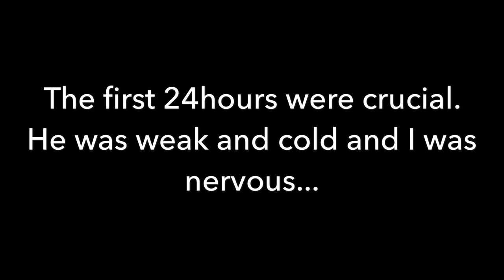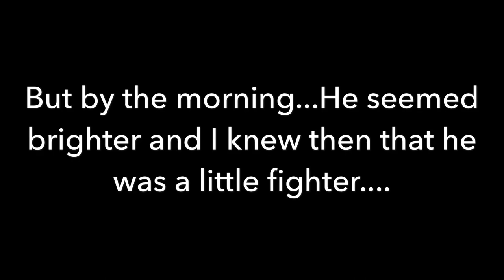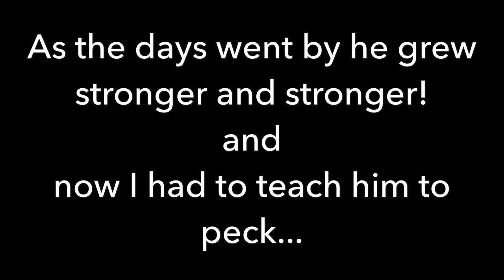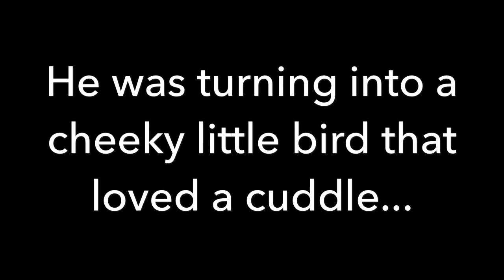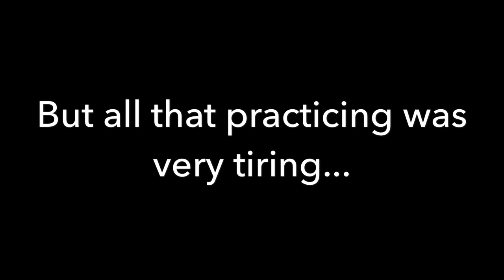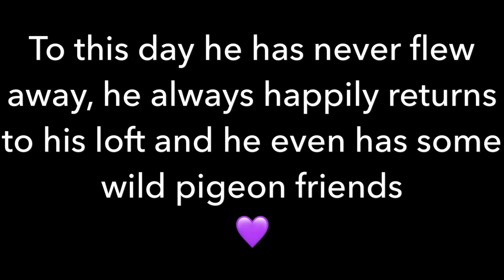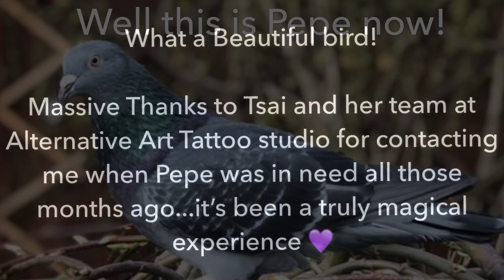Pepe The Baby Pigeon - My Hand Rearing Experience 💜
This video is about Pepe, the abandoned pigeon that I hand reared, it was an amazing experience and we love him so much 💜

He was laid in a nest at the top of some out door stairs at Alternative Art Tattoo Studio, as you may well know from watching my videos I’m a tattoo fan and Alternative Art is where I go for my tattoos so when they realised that the baby had possibly been abandoned by its parents they contacted me for help. When I arrived at the studio I noticed a lot of adult pigeon feathers over the stairs that hadn’t been there before and this greatly concerned me, the parents had possibly been attacked or at least scared off. I knew from research that parents often leave the babies to find food but as so much time passed and there being no sign of the parents I had to make a decision. the rest of the story is in the video ☺️